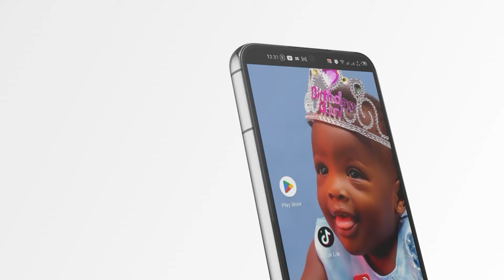😡Tugenda kuku ba leero (Dont run Pranks)😡 Episode 8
and get your patterner today